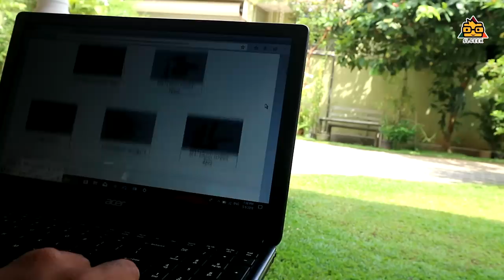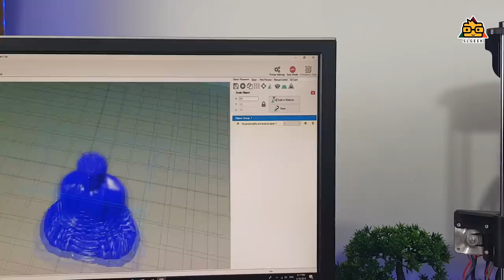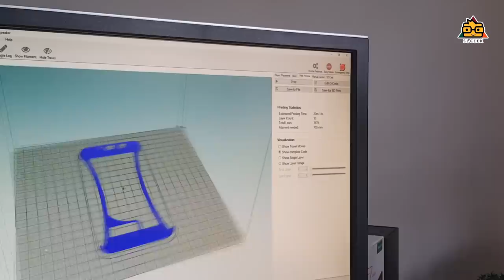Best Budget 3D Printer - මිල අඩුම 3D Pinter එක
Tronxy Acrylic P802 - MHS 3D Printer
Here's the unboxing and the quick look at the Tronxy Acrylic P802 - MHS 3D Printer . This is a really budget 3D printer with great quality .
GearBest හරහා ආරක්ෂිතව නිවසටම ගෙන්වාගන්න පුළුවන් අඩුම මිලට .